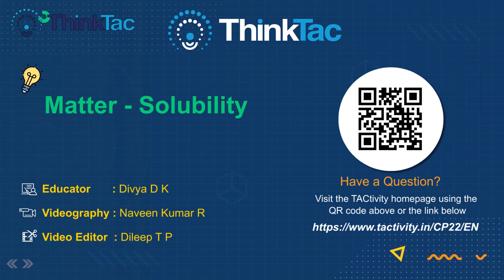Matter - Solubility | ThinkTAC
. Different solvents have varying solubilities for different solutes. Here, we test the solubility of common salt in water at varying temperatures and the impact of stirring.